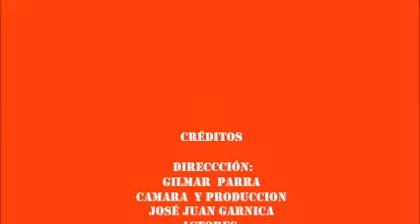"Correspondencia con linea"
Director: Gilmar Parra
Actores: Carlos Roberto Gómez Hernández, Gilmar Parra
Camara y Produccion: José Juan Garnica

Cel: Iphone 5